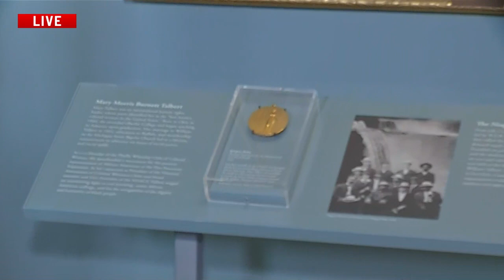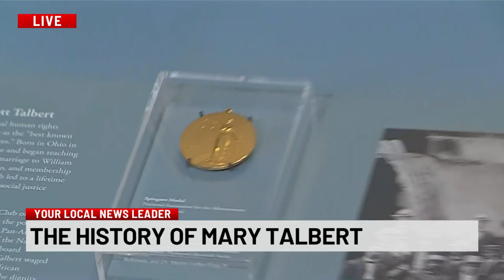WakeUp! Women's History Month interview: The History of Mary Talbert